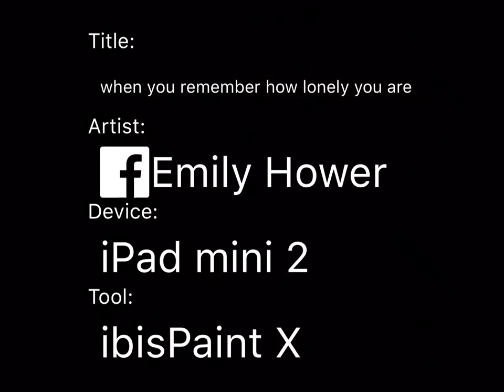when you remember how lonely you are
mmmmmmmmmmm ;v;